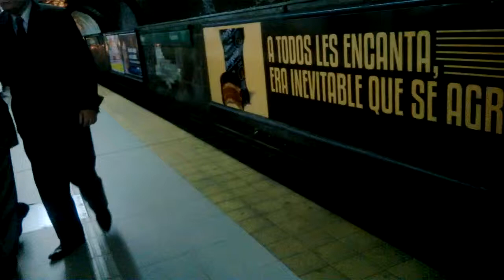Subte Alstom chapa L en estación Palermo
Formación Alstom Metropolis chapa L de la línea D de subtes de Metrovías llegando y partiendo de la estación Palermo rumbo a Congreso de Tucumán.
Filmado el día miércoles 09/10/2013 a las 17:38 hs.